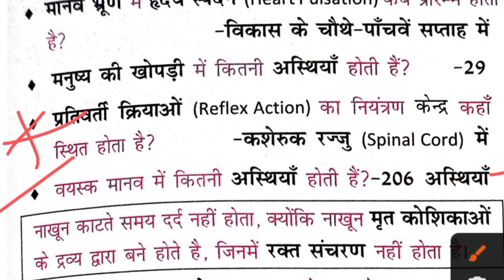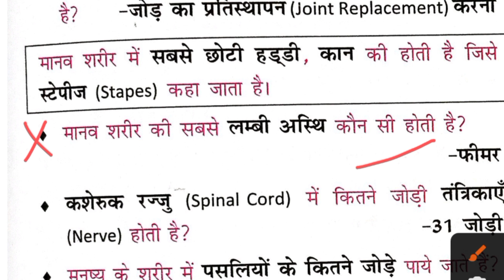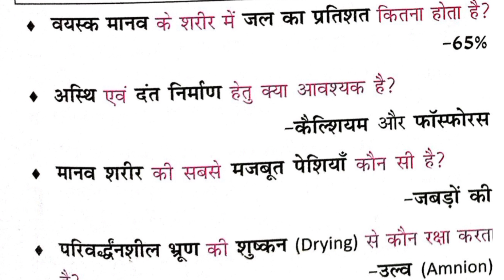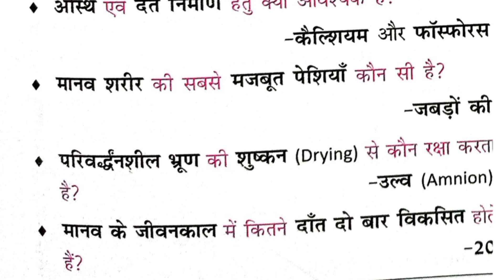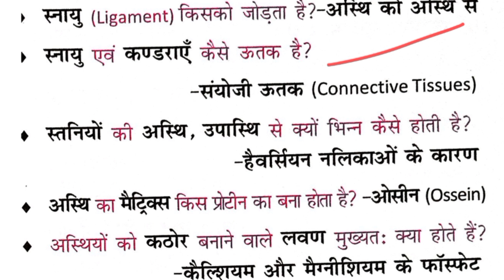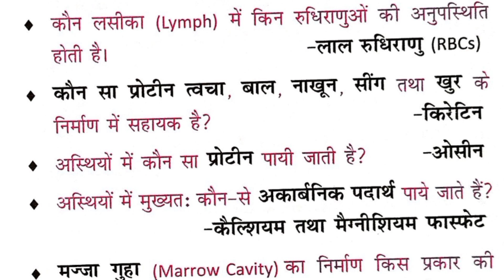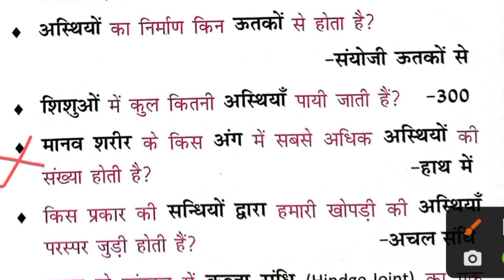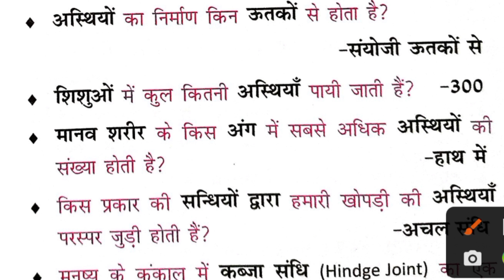Science all subject complete Mahesh Kumar barnwal | Mahesh Kumar varnwal science book|15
Science all subject complete Mahesh Kumar barnwal | Mahesh Kumar varnwal science book